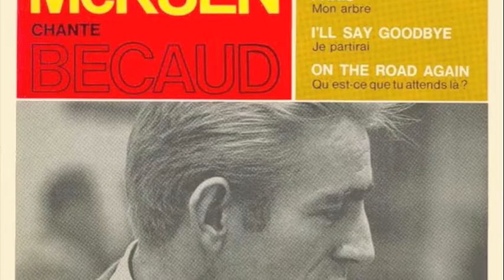Rod McKuen - Paris (Mon Arbre)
"Paris (Mon Arbre)" - Track 6 of 15 from 'Through European Windows,' which was released in 1967.

Lyrics:

The clouds that hang above the Seine
The crowds that crowd La Madeleine
I wish that I were home again in Paris

Don't you know, can't you see
Mon amour, mon ami
That the whole world to me is Paris

And if I could but hear again
The Sunday bells of Notre Dame
I'd dance the length of St. Germain in Paris

I'm as sad as can be
And I wish I could be in Paris

The traffic jams at the Étoile
The flicks, the fights down in Pigalle
The smell of every flower stall in Paris

I'm away and alone
I'd give all that I own
To be walking back home in Paris

Along the bright Champs-Élysées
Or at the Café de La Paix
When I get home I'll never stray from Paris